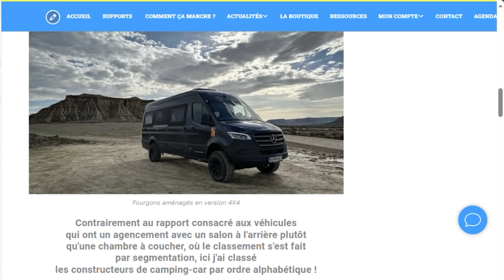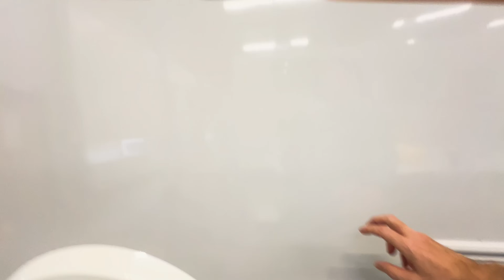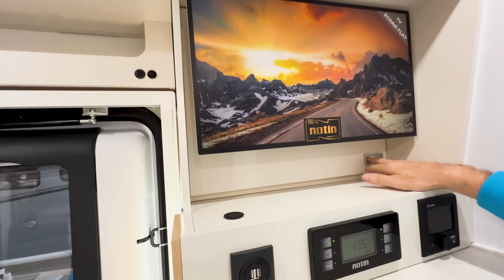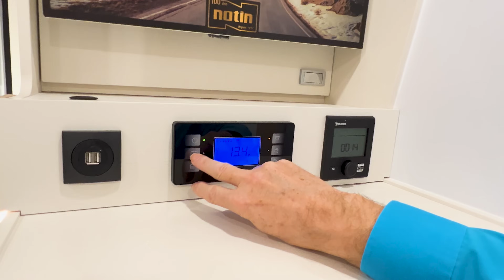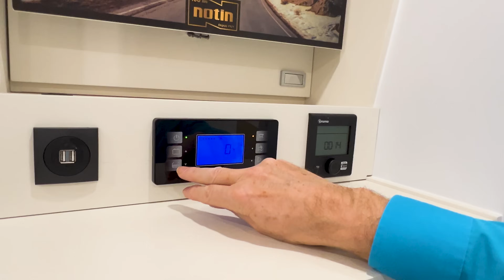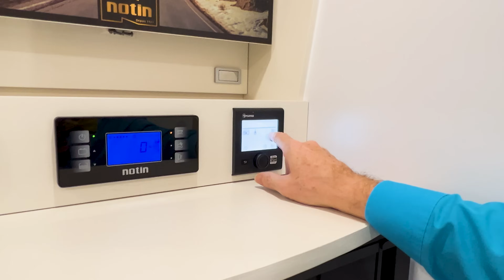CAMPING-CAR NOTIN PROGRESS MALAGA PRIMAVERA : le Luxe !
Plongez dans l'univers du NOTIN PROGRESS MALAGA PRIMAVERA, le camping-car de luxe 2024 conçu pour les aventuriers modernes. Suivez-moi dans cette exploration humoristique et approfondie de ses innovations et de son confort inégalé !

⚡MON BONUS qui donne accès à des vidéos en avant-première, à des cadeaux, ma newsletter, ...

▬▬▬▬▬▬▬▬▬▬▬▬▬ VIDÉOS ASSOCIÉES ▬▬▬▬▬▬▬▬▬▬▬▬▬

00:00 - La vidéo parle de…
03:20 - Données techniques
09:31 - L’extérieur
18:37 - La soute
22:10 - L’intérieur
25:22 - Le poste de pilotage
32:06 - Le salon
37:04 - Le Problème avec le chauffage
44:24 - La cuisine
49:09 - La salle d’eau
52:14 - La chambre à coucher
55:21 - La conclusion - J’achète ! - Le prix
59:42 - D’autres découvertes